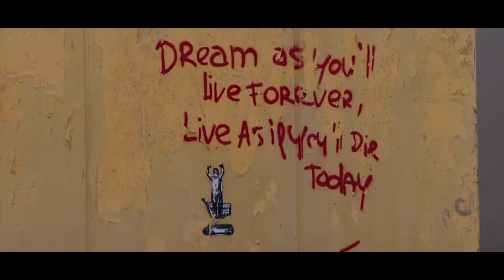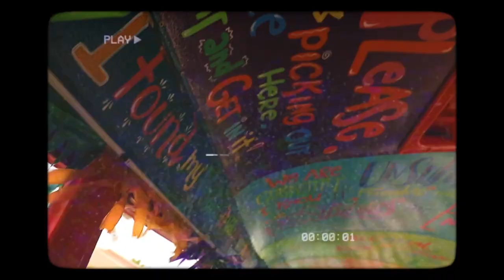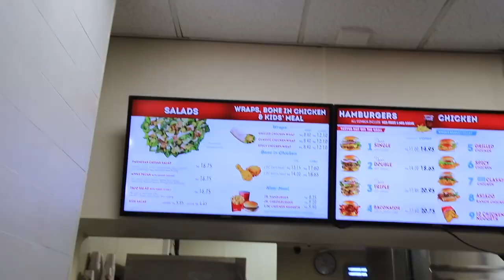6 Days In Aruba | Flamingo Beach, Yacht Party, UTVs, and MORE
Traveling to Aruba for 6 Days | EXPLORE with Me!!!